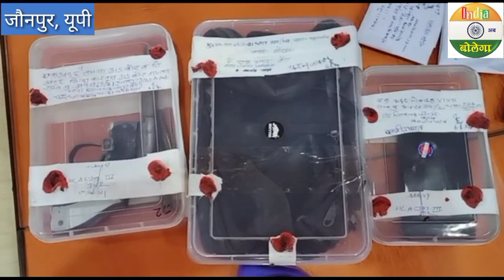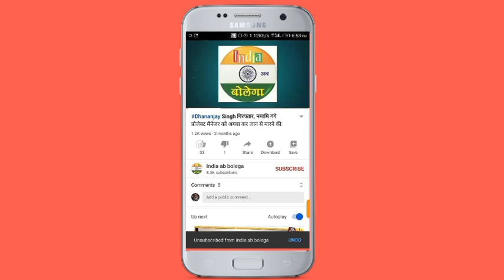STF व जौनपुर पुलिस ने संयुक्त कार्रवाई कर 25 हजार के दो इनामिया को किया गिरफ्तार